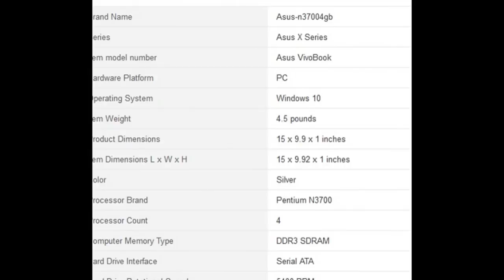Asus Review with Specification 15.6 screen 4GB RAM, 500GB HDD, N3700 Processor up to 2.4 GHz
15.6" High Performance Premium HD Laptop (Intel Quad Core Pentium N3700 Processor up to 2.4 GHz, 4GB RAM, 500GB HDD, SuperMulti DVD, Wifi, HDMI, VGA, Webcam, Windows 10-silver)